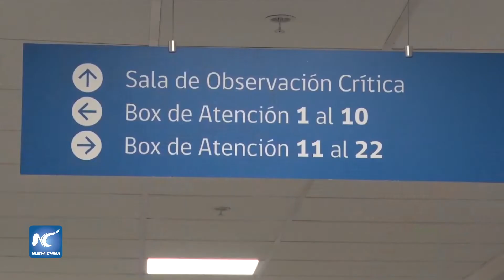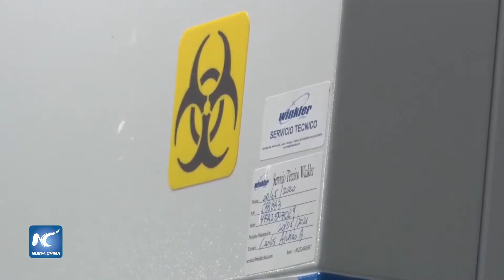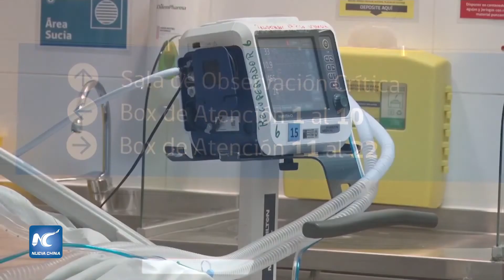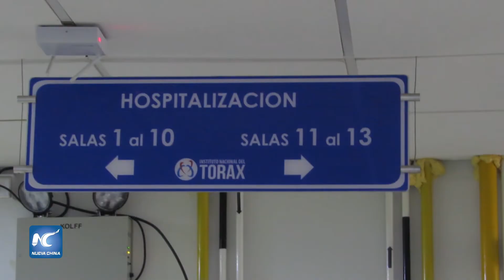El guerrero de la Patagonia chilena que venció la COVID-19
Cristian Naín, de 43 años, despertó tras haber estado 10 días en coma producto de la COVID-19, enfermedad que lo trajo en riesgo vital desde el extremo sur de Chile a la ciudad capital de Santiago, en un vuelo de emergencia que recorrió más de 2 mil kilómetros.